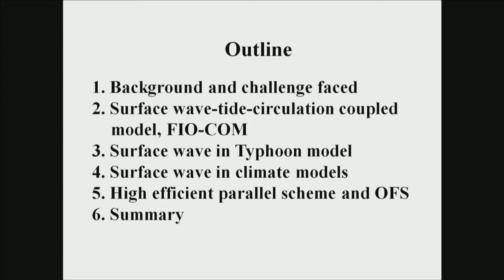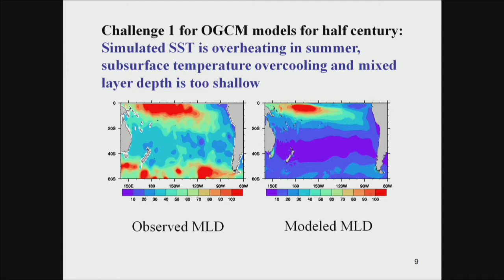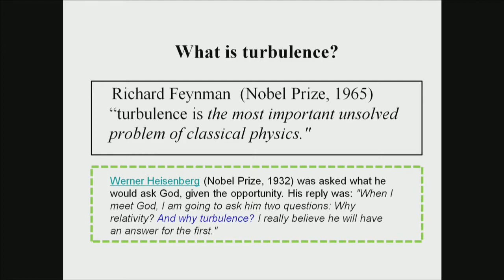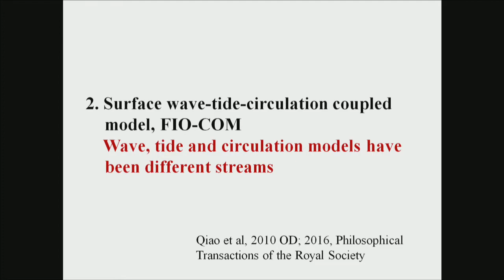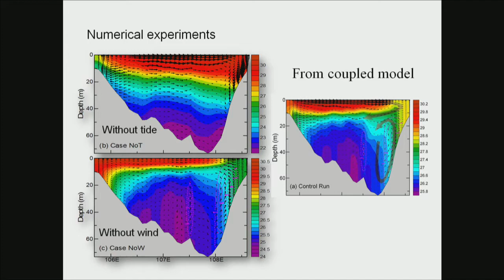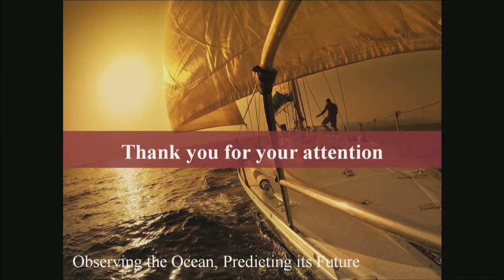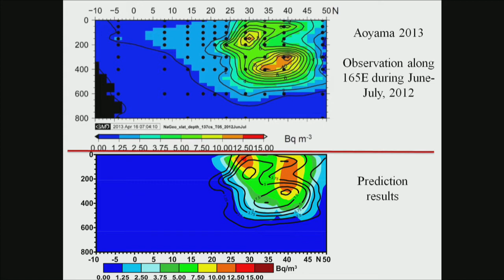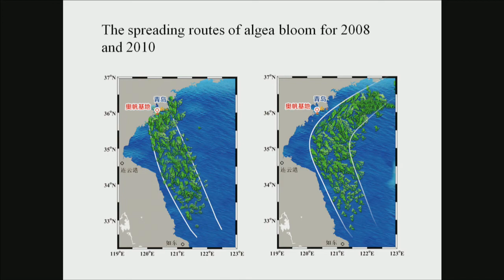Real-World Applications in Numerical Ocean Modeling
In this video from PASC 2019, Fangli Qiao from the First Institute of Oceanography, Ministry of Natural Resources of China presents: Real-World Applications in Numerical Ocean Modeling.

"The ocean, a source and support of life on the earth, is one of the most complicated systems for scientists to simulate accurately. Numerical ocean models, running on the world’s most cutting-edge supercomputers, are the key tool for understanding and forecasting oceanic phenomena. Improving the accuracy of numerical models requires finer resolutions and incorporating more reasonable physical processes, and recent increases in computing power have enabled more detailed calculations on even finer grids. In this interdisciplinary dialogue we will address such questions as – what is state-of-the-art in numerical ocean modeling? And what are the current trends in model improvement? We will consider several applications of the surface wave-tide-circulation coupled numerical ocean model, such as nuclear radiation spread prediction following damage to the Fukushima Nuclear Power in 2011, and the rescue of lives at sea after boats capsized near Phuket in 2018. We will also discuss the history and challenges of numerical ocean model development and how ocean models and supercomputing relate to our everyday lives."